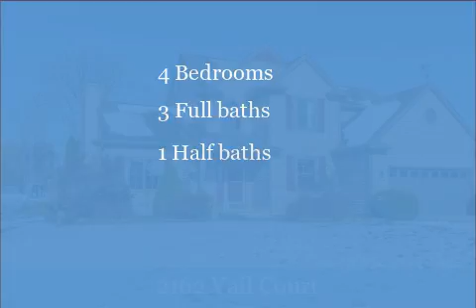2162 Vail Ct, Ann Arbor $399,900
Matt Dejanovich

2162 Vail Ct, Ann Arbor
$399,900

This home in Lake Forest Highlands is just wonderful.   You will love the setting on a quiet cul-de-sac lot with expansive yard, large deck, and great landscaping. The interior is nicely updated and move-in condition. Highlights include wide-plank engineered wood flooring, Great Room with vaulted ceiling and fireplace, remodeled kitchen with designer tile floor, maple cabinets, granite counter tops, and Stainless Steel appliances, and flex use main level room can be office or formal dining room.   The second floor includes a wonderful master suite with attached bath and walk-in closet plus two large kids bedrooms and 2nd full bath.  The finished lower level with egress windows features a nice rec room, 4th bedroom that could be used a home office or kids play room, and 3rd full bath.   This home has been perfectly maintained, you will love it!